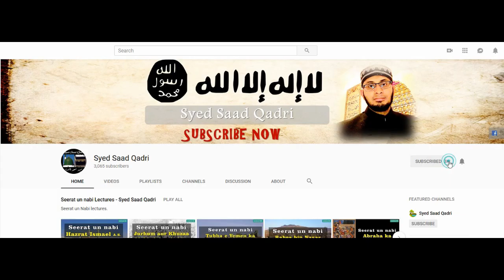Kya Jinn Insan say Dartay hein?